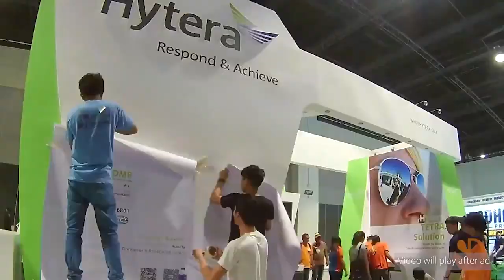Interview with Phil. Food Expo Organizer President | CUT Unlimited, Inc.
Watch our interview with Mr. Robert See, President of CUT Unlimited, Inc. - the official organizer of the PHIL. FOOD EXPO. This much-awaited food expo is set to return in the full-force physical event on April 28-30 at SMX Convention Center Manila and World Trade Center Manila, Pasay City.